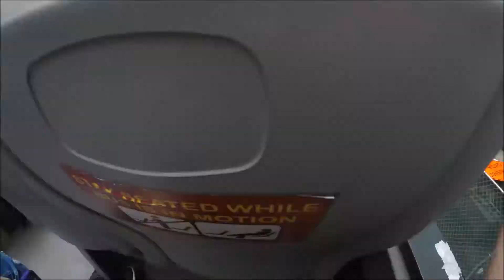Chicago Trip October 2016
My trip to Chicago, Illinois. Filmed with my GoPro Hero 4 and Nikon D3300.